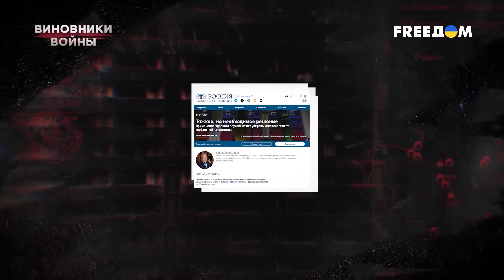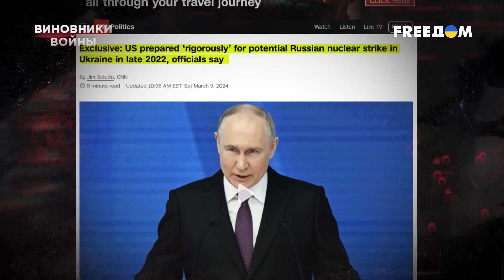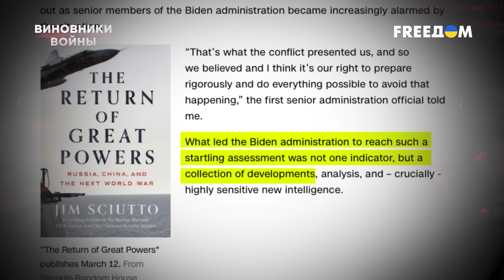⚡️ Армагеддон и Судный день. В РФ ядерным ударом грозят все, кому не лень | Виновники войны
Ядерные угрозы со стороны Путина и его свиты звучат буквально с первых минут полномасштабного вторжения в Украину. Они стали практически неотъемлемым атрибутом любых крупных выступлений первых лиц российского государства. С удвоенной силой Кремль и пропаганда принялись за свое излюбленное дело – ядерный шантаж – сразу после первых неудач в использовании обычных вооружений в Украине. Оголтелой ядерной риторикой Путин вместе с Медведевым и им подобными пытаются запугать в первую очередь западные страны и таким образом окончательно прекратить поставки оружия Украине. А это, по мнению Кремля, должно заставить Киев сесть за стол переговоров на условиях Москвы. Насколько действительно велика угроза применения Россией ядерного оружия и готов ли Путин пойти на такой безрассудный шаг, смотрите в следующей серии "Виновников войны".